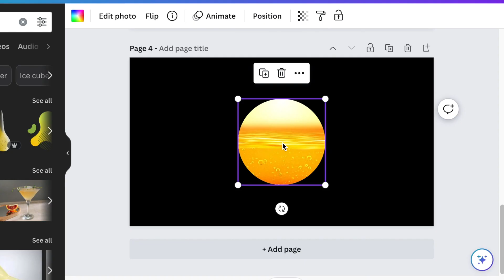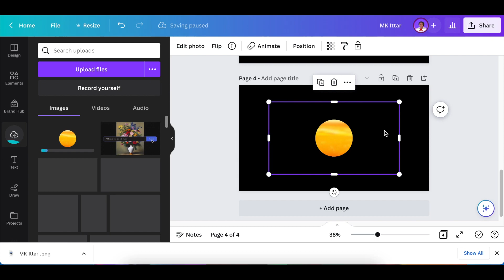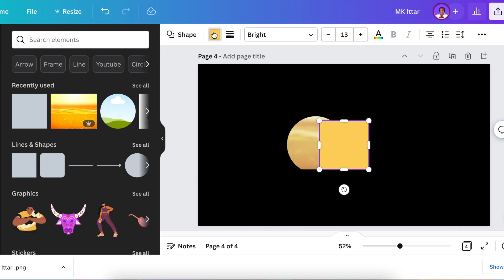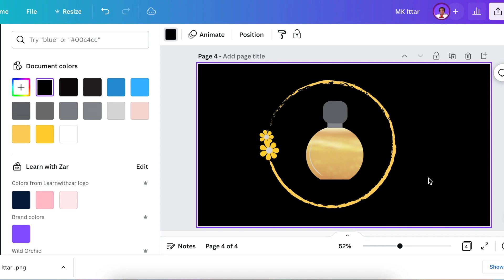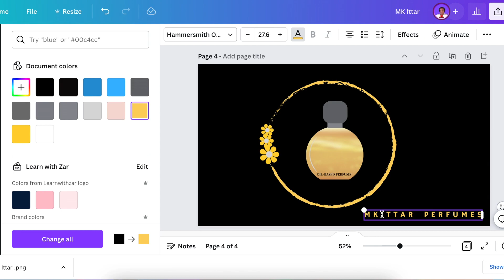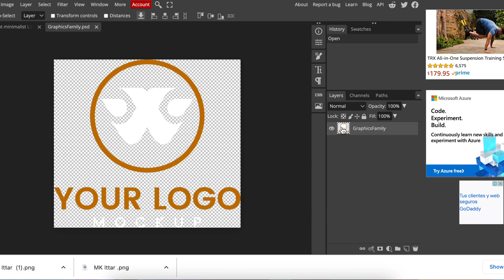Snowy Bottle Effect Perfume Logo on Canva & Photopea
Join me as we create a video for two 3D Logos as requested by @mkittar    We use Canva, and we convert the logo to 3D using the Photopea online tool.  Check out the third design, loading soon.

Timestamp:
00:00  Introduction
00:13 Add a round frame
00:18 Add a Yellow Liquid image to the frame
00:33 Click on Edit photo to crop the image in the frame
00:50 Download the design as transparent background
01:03 Upload the image and crop the bottom
01:39 Duplicate the frame and click on the Duotone App to select the classic color and place it on top of the first frame
01:47 Reduce transparency to 50
02:03 Group the design
02:08 Add a square share to create the bottle cup holder
02:29 Add another square shape and make the corners rounded to create the bottle cap
02:38 Add a teardrop and create daffodils
03:23 Add a circle
04:07 Add text
04:41 Download as the transparent background image
04:55 Access photopea.com & open templates
05:00 Choose Elegant Logo Mockup
05:08 Double-click on 'Your Logo Here' & hide the example
05:16 Drag & add your 2D design, and size and align it
05:20 Press CMD/CTRL S on your keyboard to change to a smart object
05:24 Click on the first tab to access your 3D design
05:32 To export the file click on File, Export, and choose the file type

JOIN THE COMMUNITY OF CREATORS & SMALL BUSINESS OWNERS

Attribution:
YouTube Audio Music